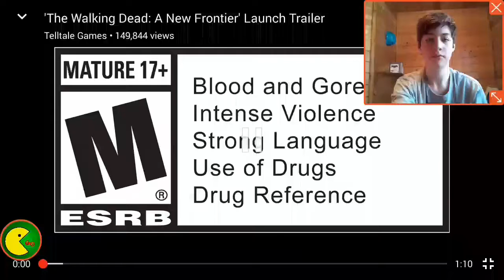The Walking Dead Telltale series | Season 3 release trailer reaction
Hey guys thx so much for watching this The Walking Dead Telltale series video

Taste my cherries! 🍒 🍒 🍒